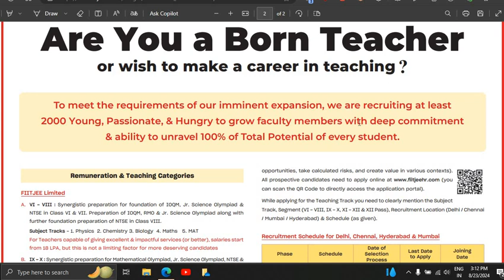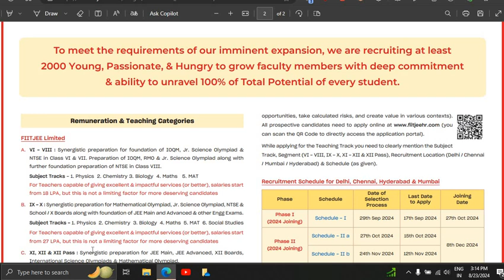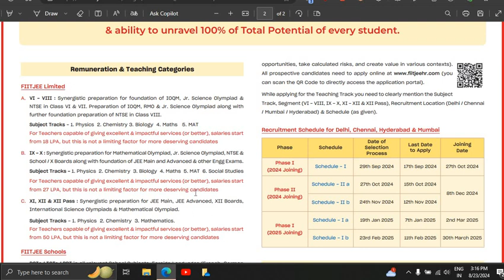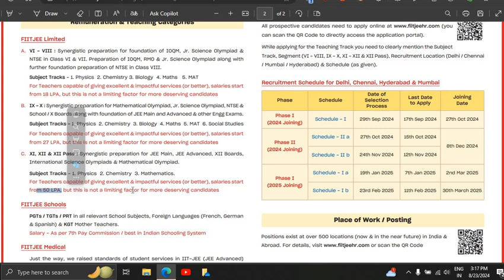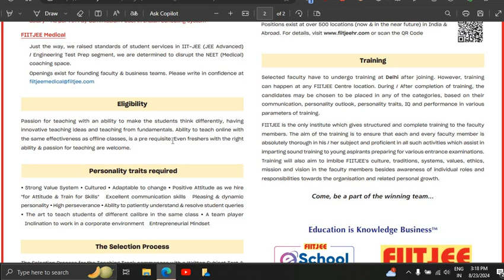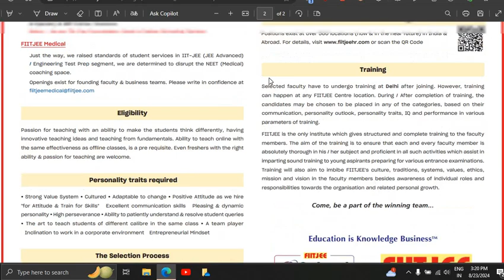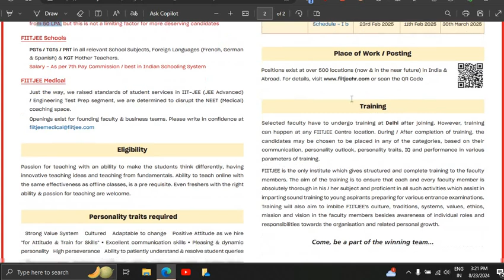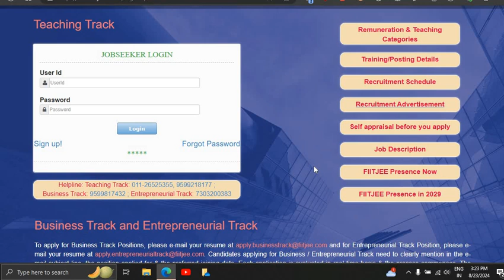2000 TEACHING भर्ती AT FIITJEE ALL SUBJECTS FRESHERS ELIGIBLE NO FEE GOLDEN OPPORTUNITY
2000 TEACHING भर्ती AT FIITJEE ALL SUBJECTS FRESHERS ELIGIBLE NO FEE GOLDEN OPPORTUNITY

Latest Government Job Updates, Latest Job Updates, Engineering job updates in hindi, PSU Jobs, Latest engineering jobs, IISC Recruitment, IIT Recruitment, DRDO Recruitment

teaching jobs, guest teacher vacancy in delhi, guest faculty recruitment, guest faculty, guest faculty registration, ugc net exam admit card, net exam admit card,

Stenographer Grade-II

10th pass Govt Jobs, 12th Pass Govt Jobs, Accountant Vacancy, Clerk Vacancy, 10 Pass Jobs, 12 Pass Jobs
Translator,